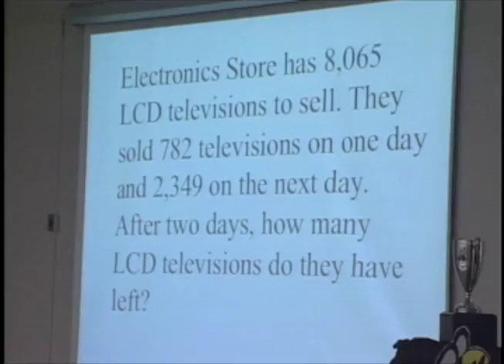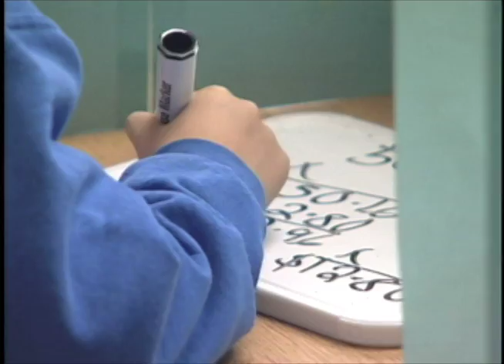Math Bee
Some talented students in Garden Grove ditched their calculators and put on their thinking caps for a math bee contest. Garden grove TV3 reporter Rachael Laine takes us to the fierce competition.